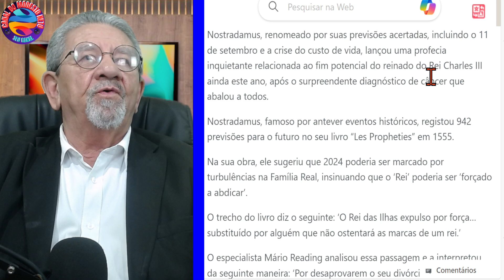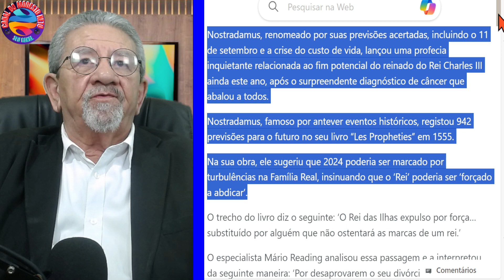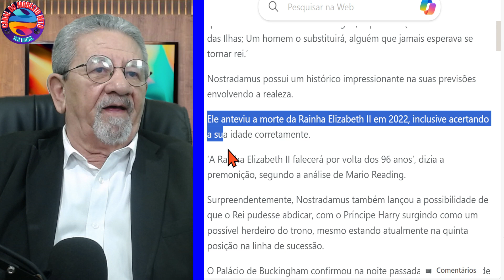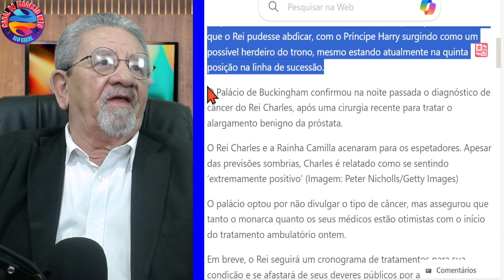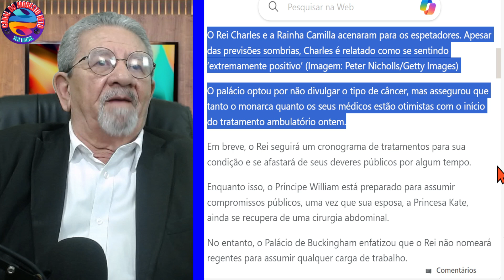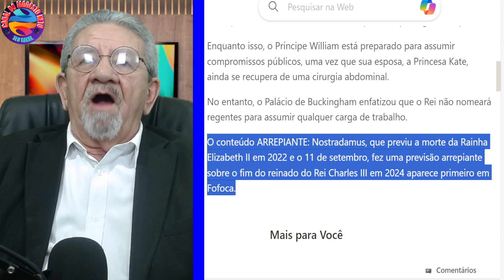NOSTRADAMUS Previu de Algo de Terrível Vai Acontecer com o Rei CHARLES III - Canal do Modesto Neto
0 - Abertura do vídeo
1 - Leitura da matária noticiada
2 - Comentários sobre Nostradamus
3 - Finalização

No vídeo de hoje, o tema é sobre as previsões do astrólogo, médico e vidente, Nostradamus, que em seu livro publicado em 1.555, fez a previsão de muitos fatos que viriam a acontecer no mundo, apesar de ter vivido na Idade Média. A questão é a de que, ele previu a morta da rainha da Inglaterra aos quase 96 anos, o ato de destruição das torres gêmeas do 11 de setembro e, pasmem, previu também, que algo de tirrível iria acontecer neste 2024 do o Rei Charles III, da mesma Inglaterra. Assista o vídeo, inscreva-se no canal, deixe o gostei, ative o sininho, compartilhe com amigos(as), se torno MEMBRO deste canal, nos ajude com o nosso APOIE-SE e, se quiser e puder, nos ajude com qualquer valor com o nosso PIX abaixo incidaco. Sinceros agradecimentos!

SEJA MEMBRO DESTE CANAL E NOS DÊ UMA FORÇA NO APOIE-SE AÍ NOS BOTÕES LOGO ABAIXO DO VÍDEO. OBRIGADO!

LINKS DE PLATAFORMAS DE LIVROS:

01) - PORTAL UICLAP LIVRO IMPRESSO – ENQUANTO DEUS DORMIA.
2.1) – Catador de Ilusões – E-book
2.2) – Sombras do Fascismo em E-book
2.3) – Sombras do Fascismo Impresso
03) – CLUBE DE AUTORES
3.1) – Catador de Ilusões Impresso:
- Para ver o meu livro.
04) – GOOGLE PLAY LIVROS:
4.1) – Enquanto Deus Dormia – Em E-book
4.2) – Catador de Ilusões – Em E-book